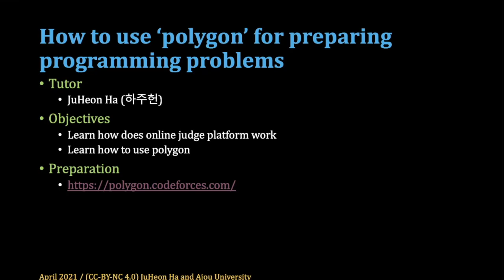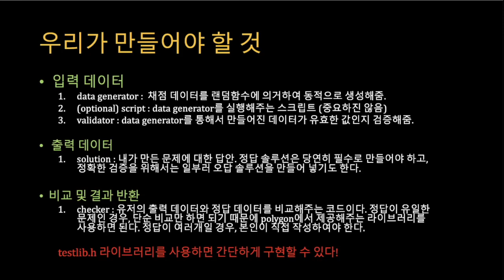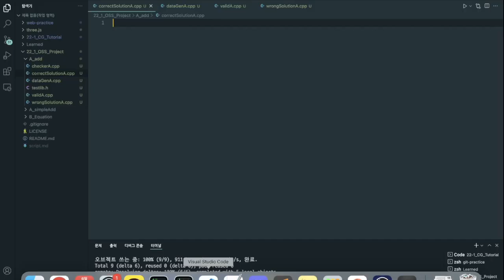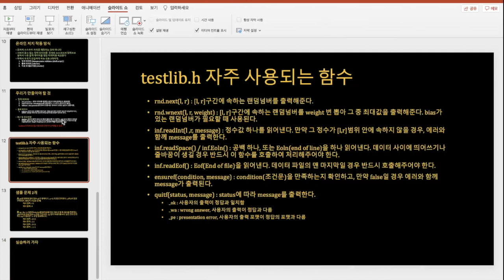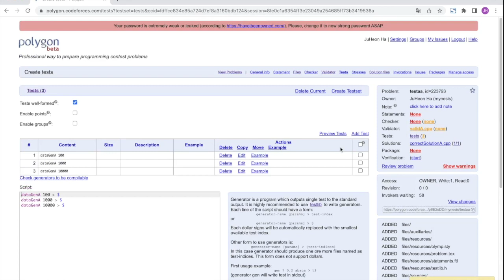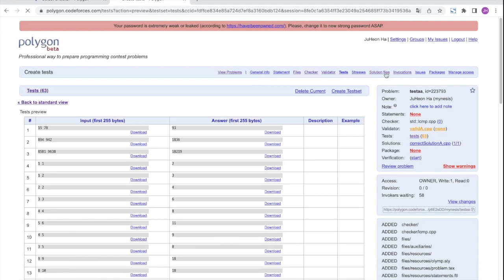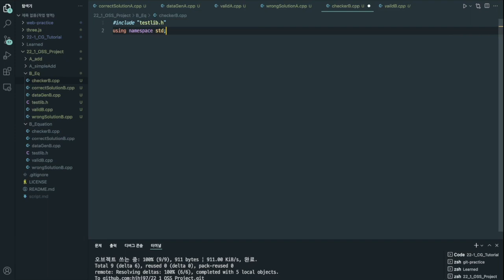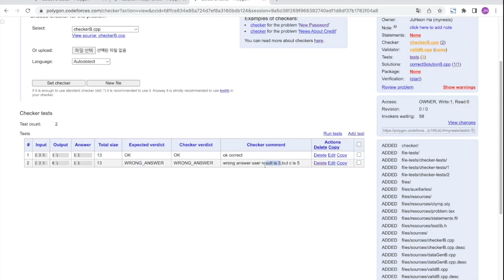[SWTT] 프로그래밍 문제 출제 플랫폼인 polygon 사용법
프로그래밍 문제 출제 플랫폼인 polygon 사용법
아주대학교 하주헌